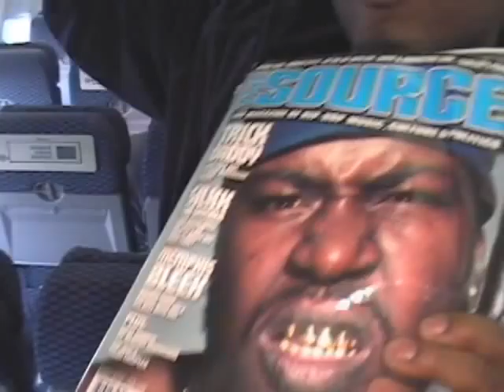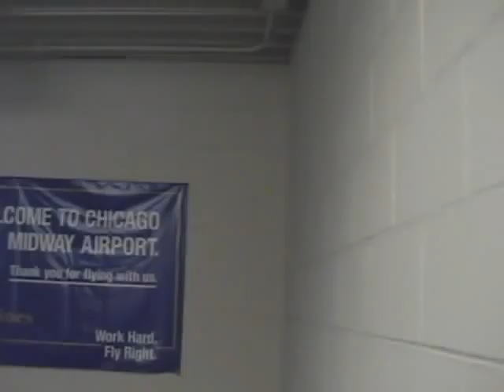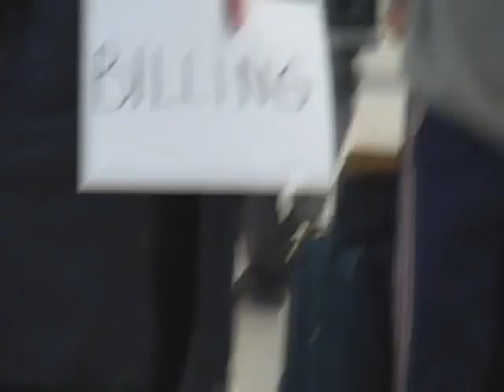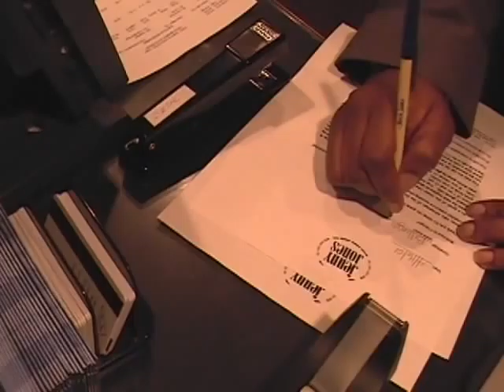Kraze The King of Content on the " JENNY JONES SHOW" 2001 with PMD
Here is a clip I put together to establish One thing! The road to success is long and challenging. Here I go in April 2001 with my first big break being featured on then Popular Nationally Televised " Jenny Jones Show". For a Hiphop Documentary I Directed called "Street Poetry' Along the Journey rap legend and Icon PMD of EPMD took the road trip with me. take a look at how i was doing it 10 years ago before All Access DVD,CIROC, Nuvo,.